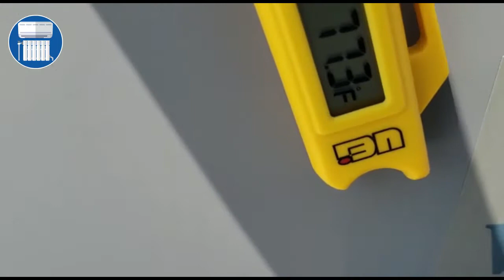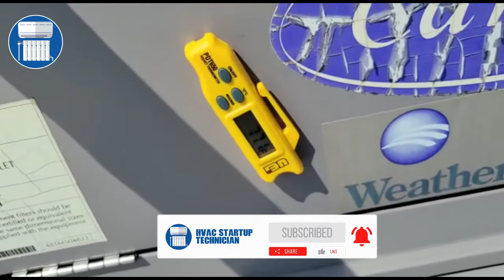how to check delta t on a rooftop unit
🔥ATTENTION HOMEOWNERS🔥 - Ever wondered how to keep your HVAC unit in peak condition? Whether you're fighting the freezing cold or scorching heat, we've got your back!

✨📘 EXCLUSIVE: We're thrilled to present our latest resource - "The Homeowner's Guide to Heating and Air Conditioning: 10 Essential Tips for Maintaining Your Heating and Air Conditioning Unit." Dive into this treasure trove of HVAC wisdom. 📘✨

Plus, for those keen on optimizing their energy bills, here's something just for you!

📩 Have queries or need our expertise? We're just an email away.

Join our growing community, and let's keep our homes comfortable and our HVAC systems thriving! ❤️🔧🏠

Remember, a well-maintained HVAC is a key to comfort! Stay warm, stay cool, and most importantly, stay informed! 💡🌡